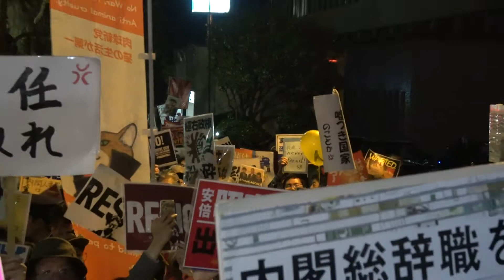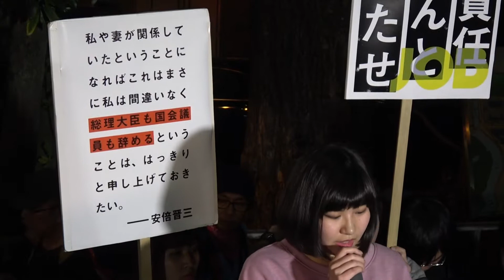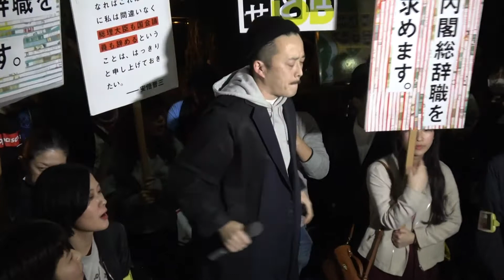【全編】「0314官邸前抗議」『安倍内閣総辞職を要求する官邸前行動 』2018.3.14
2018/03/14 19:30から首相官邸前で「未来のための公共」と「安倍政権NO実行委員会」の主催により行われた『安倍内閣総辞職を要求する官邸前行動 0314官邸前抗議』の様子です。